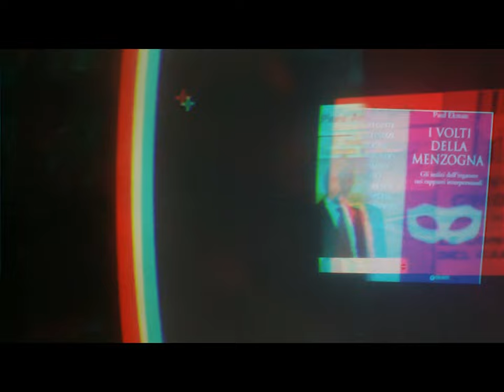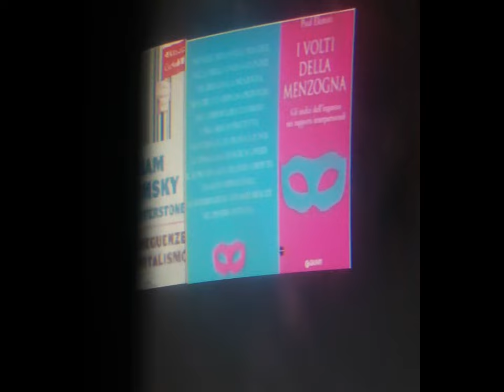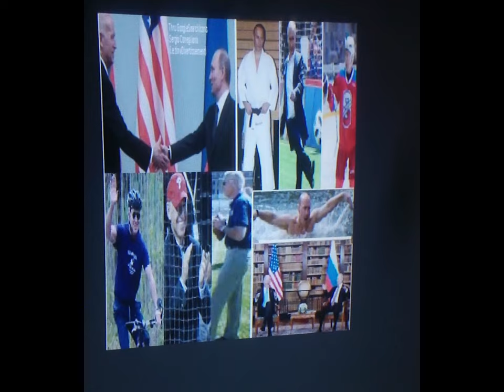books et al. ParatutoringTest 3d 2d Thru MAGIX & Bloggie [by Sergio Conegliano]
# books et al. ParatutoringTest 3d 2d
Thru videoediting software MAGIX video deluxe 17 Premium & Bloggie Sony